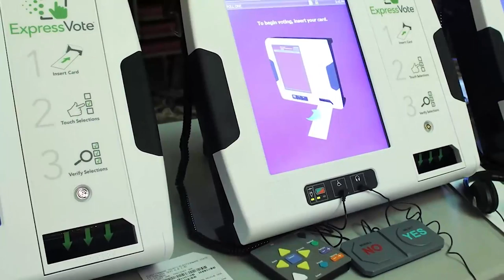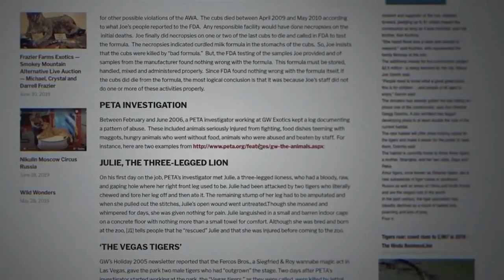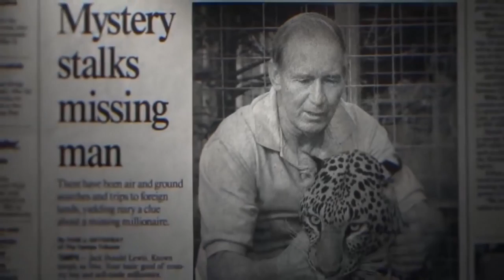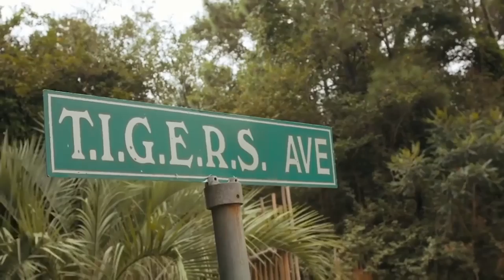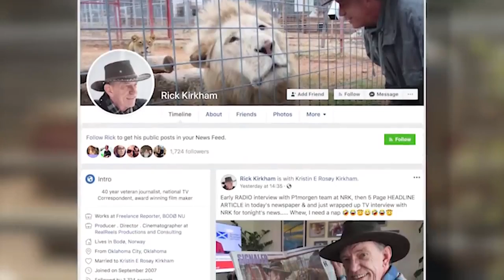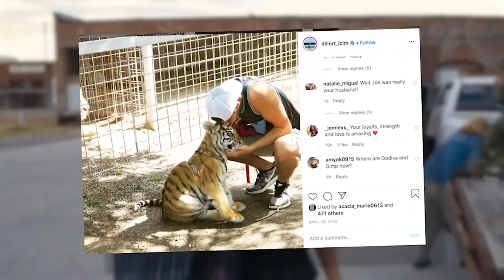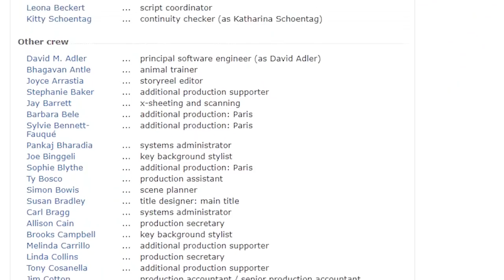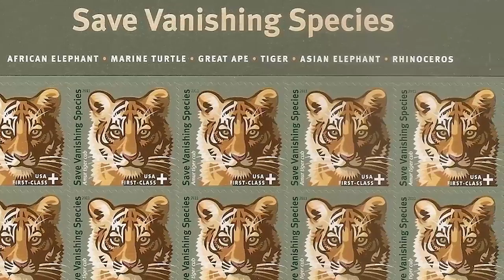Everything You Need To Know About Netflix's Tiger King | Compilation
Our best Tiger King videos.

There is so much good stuff on Netflix these days. Almost too much, to the point that it is often hard to pick out particularly good stuff to check out. That being said, a lot of you have seemingly already found a great docu-series on there. Specifically, Tiger King. The story of one extremely eccentric zoo owner, his feud with an animal rights activist, and the whirlwind of events surrounding him.

Neflix’s “Tiger King” docu-series is full of epic twists and turns-- and a cast of real-life characters that have to be seen to be believed. But we still have so many questions! What’s next for Joe Exotic? And what is going to be in the special new bonus episode? We can't wait!